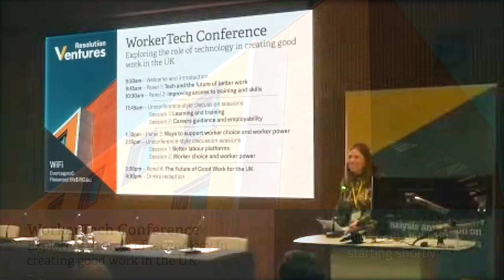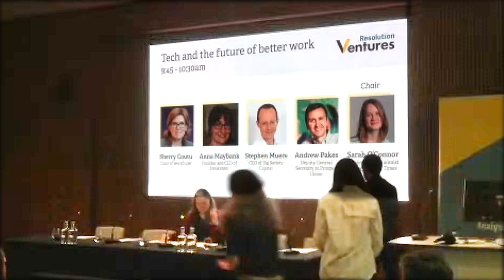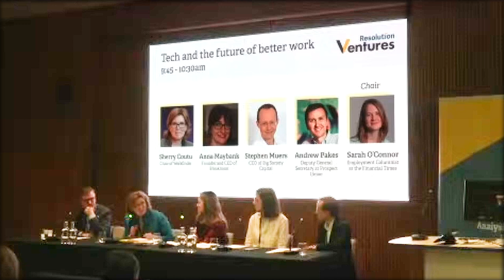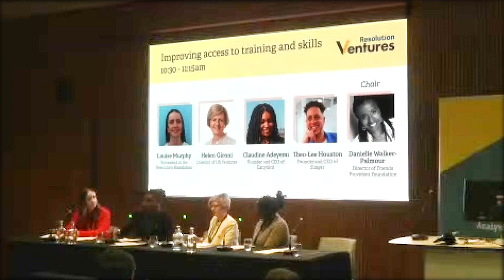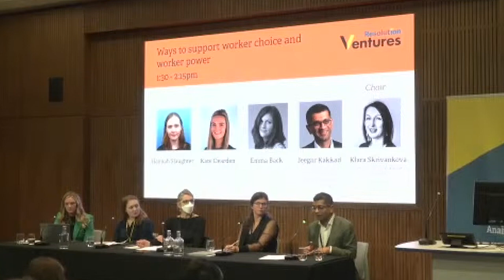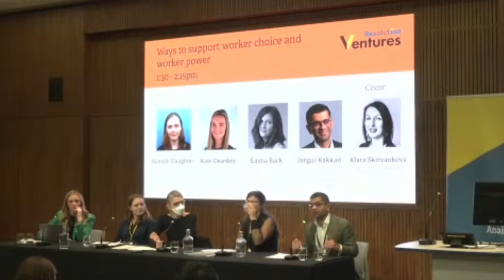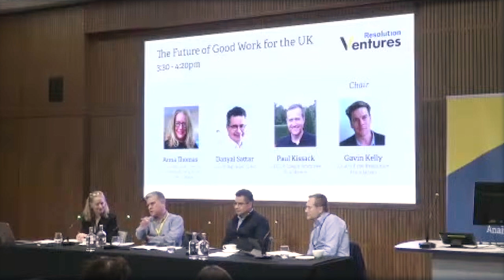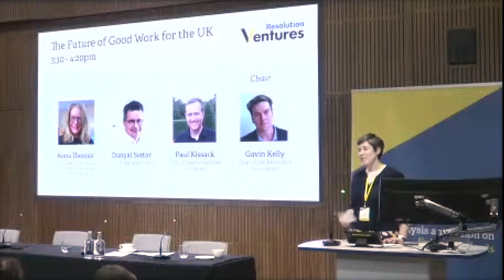WorkerTech Conference: Exploring the role of technology in creating good work in the UK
Technology is changing the world of work — from AI to app-based firms and the pandemic-induced surge in remote working. The benefits of these new technologies can often pass low-earners by, or ratchet up insecurity in their working lives. But new technologies also have the potential to improve workers’ pay, skills and career paths — if that potential can be harnessed.

To develop that potential, the Resolution Foundation has brought together leading foundations and social investors to launch the Workertech Partnership — the UK’s first-ever worker-focused innovation fund — backed by Joseph Rowntree Foundation, Ufi VocTech Trust, Friends Provident Foundation, Accenture, Trust for London, and Bethnal Green Ventures.

The Foundation is building on this partnership to host its first ever WorkerTech Conference in central London. We are bringing together over 100 founders, innovators, researchers, funders and investors to share learning and identify new paths to achieving better work in the UK. Over the course of the conference, we will explore the emerging dynamic between social impact investors and start-ups, and examine how these mission-driven organisations – in collaboration with foundations, researchers, unions and businesses – can use data and technology to benefit low-paid workers and those in precarious work.

Speakers:
Sherry Coutu, Chair of Workfinder
Sarah O'Connor, Employment Columnist at the Financial Times
Stephen Muers, CEO of Big Society Capital
Helen Gironi, Director of Ufi Ventures
Andrew Pakes, Deputy General Secretary at Prospect Union
Anna Maybank, Founder and CEO of Breakroom
Danyal Sattar, CEO of Big Issue Invest
Danielle Walker-Palmour, Director of Friends Provident Foundation
Claudine Adeyemi, Founder and CEO of Earlybird
Jeegar Kakkad, Director of Future of Britain Policy at the Tony Blair Institute for Global Change
Kate Dearden, Head of Research, Policy and Engagement at Community Union
Klara Skrivankova, Director of Programmes at Trust for London
Emma Back, Founder of Equal Care Coop
Anna Thomas, Co-Founder and Director of the Institute for the Future of Work
Paul Kissack, CEO of Joseph Rowntree Foundation
Louise Murphy, Economist at the Resolution Foundation
Hannah Slaughter, Senior Economist at the Resolution Foundation
Emma Selinger, Ventures Manager at the Resolution Foundation
Louise Marston, Director of Ventures at the Resolution Foundation
Gavin Kelly, Chair of the Resolution Foundation